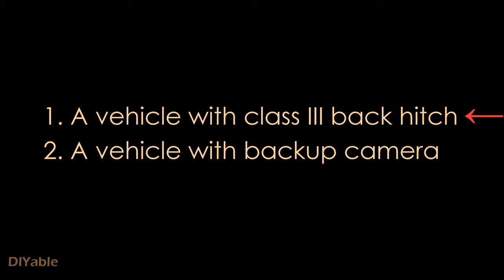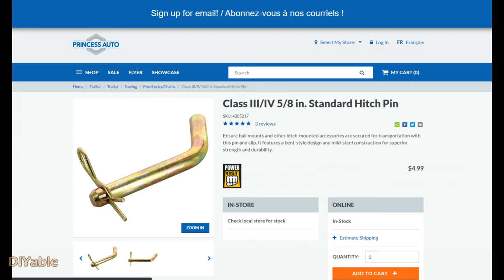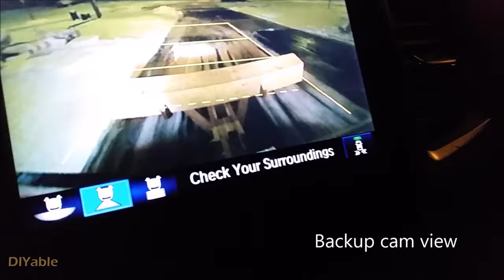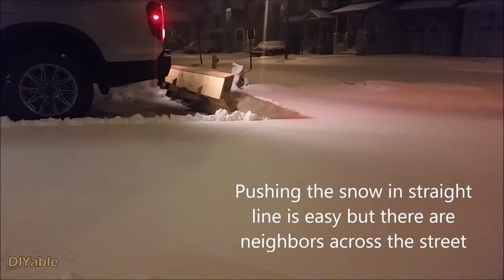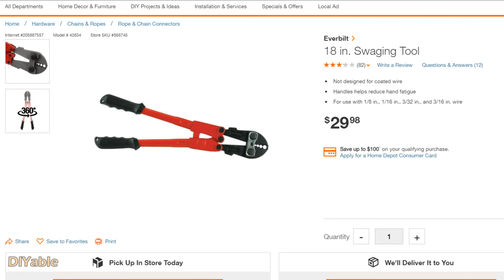[Snow Removal Part 1] How to build a DIY wooden snow plow for SUV or Pickup Truck Honda Ridgeline?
In this video, I am showing you how to build a wooden snow plow using basic material you find in your local hardware store. Using back hitch of your SUV, pick up or van, this makes snow removal much easier. This is a fun DIY project, I hope I can inspire you to build a better wooden snow plow!

There are 3 versions I built in the video.
Version 1.0 - I used some basic materials like plywood, 2x4, 2x6 to build a back hitch snow plow for my Honda Ridgeline, or you can do it on your Honda
Version 2.0 - Because it was broken, I fixed the weakest point of the plow by adding metal plate to reinforce it. It worked!
Version 3.0 - Then, I upgraded it using a 12V winch to make it liftable.

Snow Removal Series:

Part 1: How to build a DIY wooden snow plow for SUV or Pickup Truck Honda Ridgeline?

Part 3: Don't buy snow shovel until you watch this! $100 Garant 36" Snow Pusher review